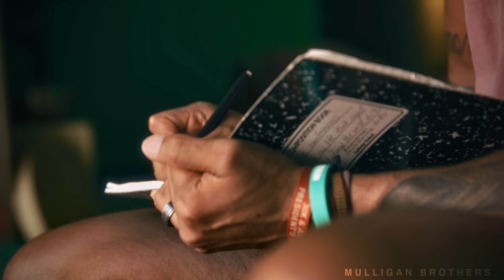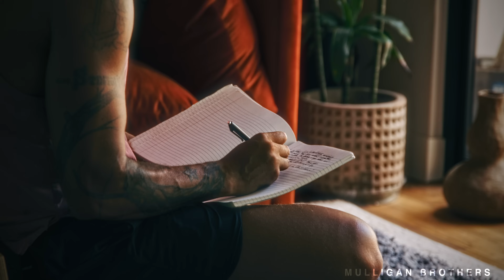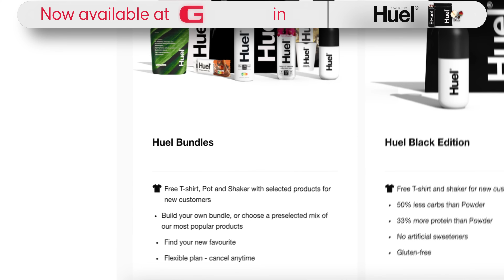The #1 SECRET to Manifesting Your Dream Life | Advanced Techniques for a Limitless Life